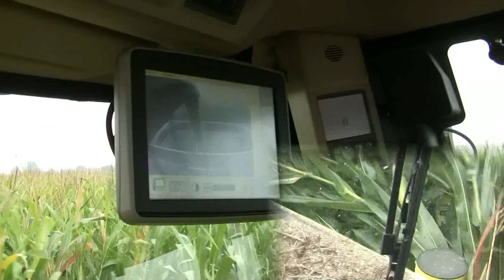trinciato insilato mais e digestato biogas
azienda agricola Daniele Manzo